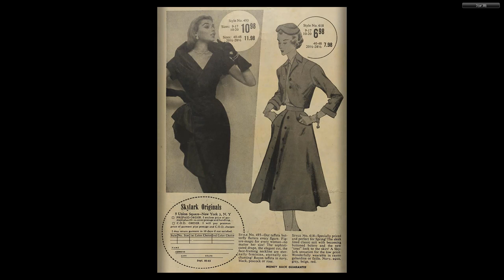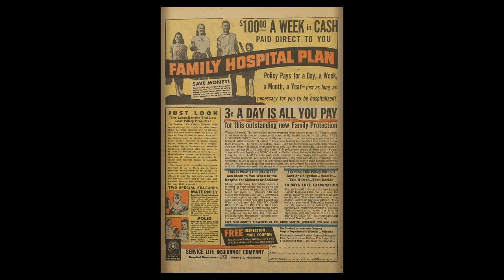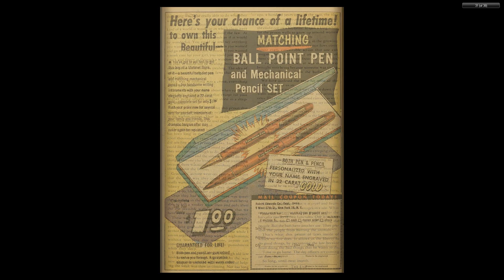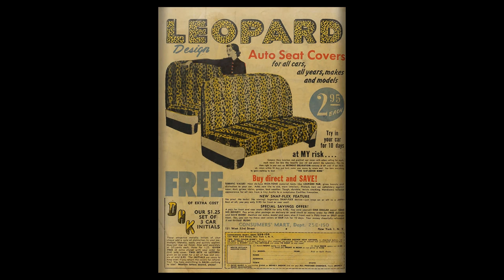The Perfect Crime 24